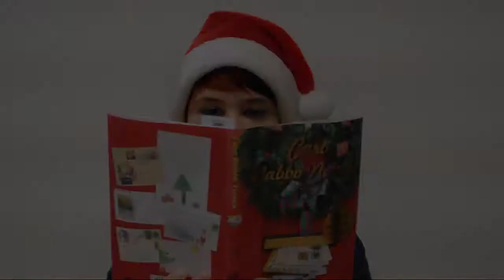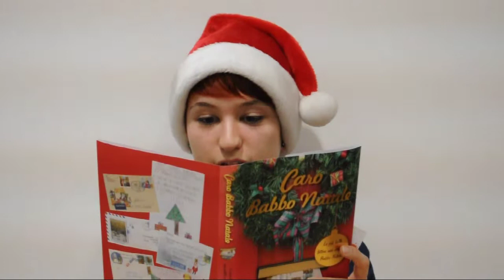Avvento letterario 2013 - 6 dicembre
Aspettando Natale, leggiamo storie.
6 dicembre: "Caro babbo Natale. Le più belle lettere mai scritte a Babbo Natale" di Birger Silvertsen, Einaudi Ragazzi.